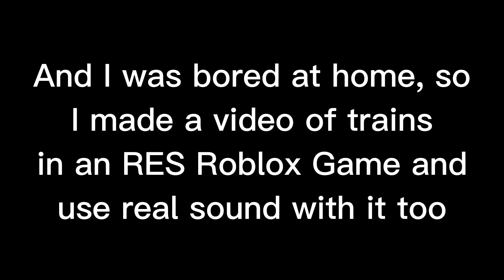Railfanning Metra Train Sim With Real Audio!!